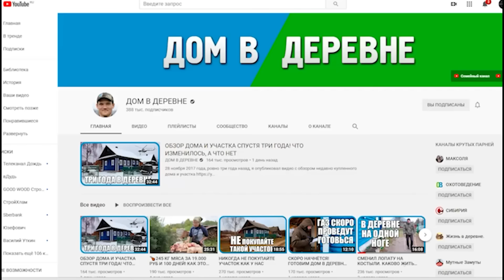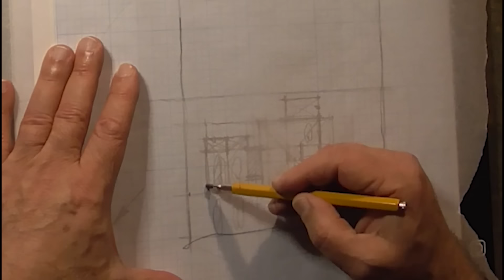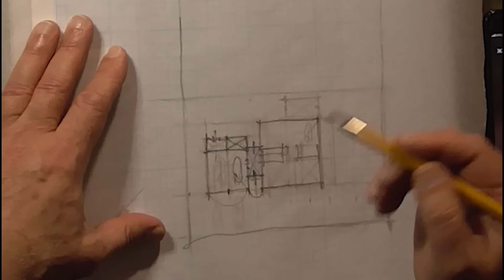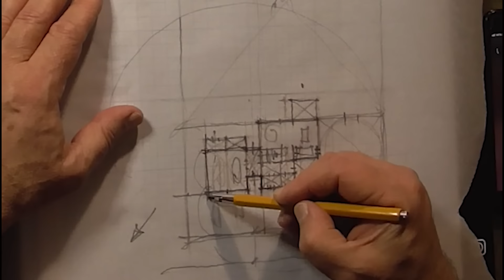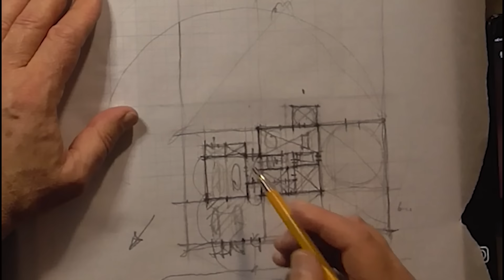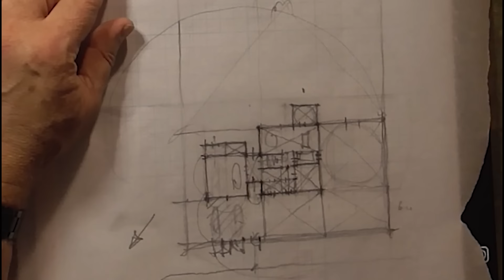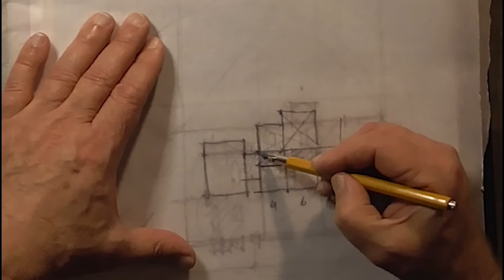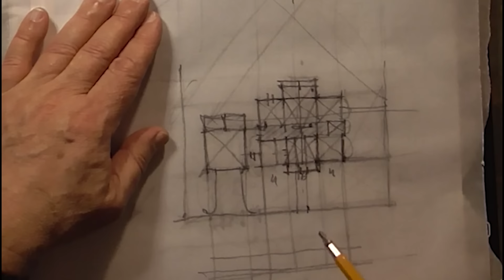Дом в Деревне серия 1/Нижний Новгород/2 сезон/ Диагностика, Профилактика, Лечение/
БИБЛИОТЕКА АРХИТЕКТОРА

 «Пространство Внутри»